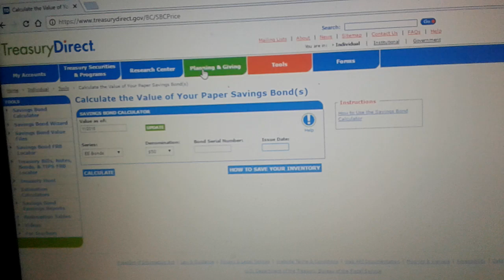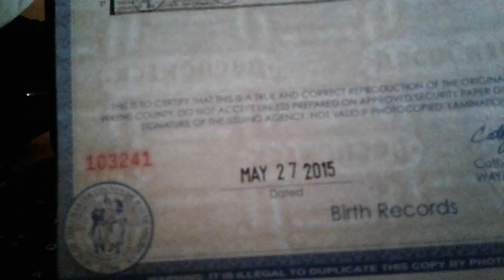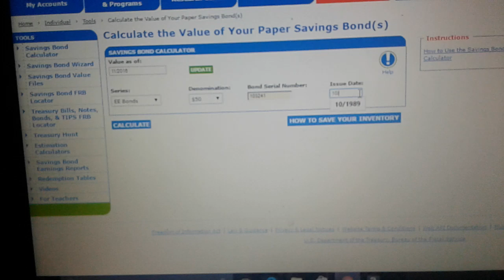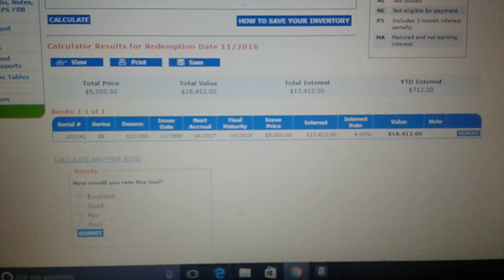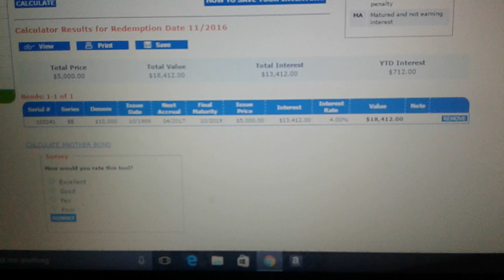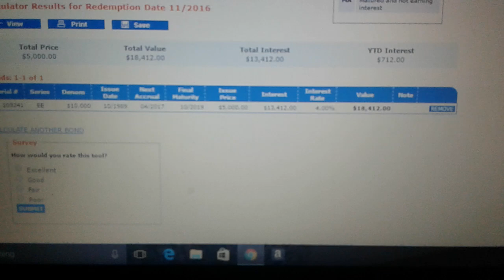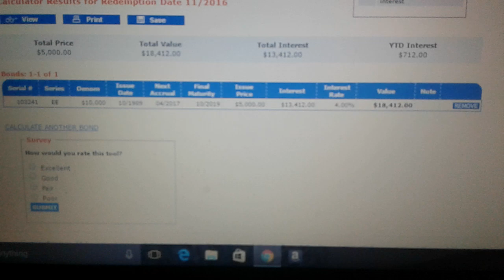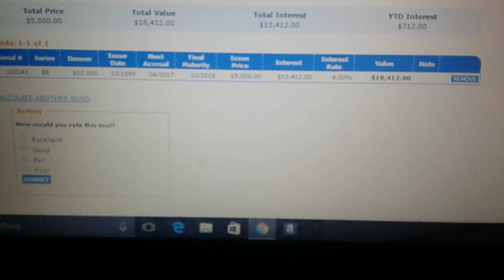Finding your treasury direct bond on the calculator